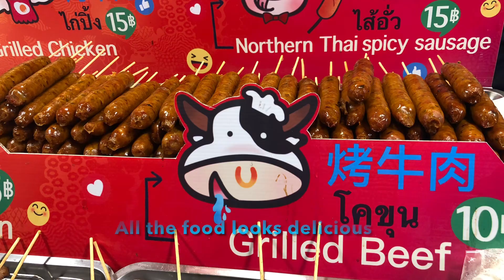Thailand trip part 3 | Chang Puak Camp | feeding 2 years old elephant 🐘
Vacation 2019